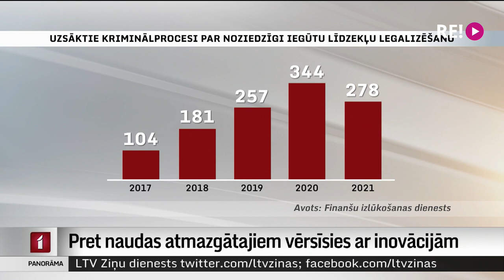Pret naudas atmazgātājiem vērsīsies ar inovācijām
Rīgā  atklāts Baltijā pirmais finanšu izlūkošanas un naudas atmazgāšanas novēršanas centrs. Tajā Finanšu izlūkošanas dienesta darbinieki kopā ar daudzu citu jomu pārstāvjiem cīnīsies pret naudas atmazgāšanu, izmantojot mākslīgo intelektu. Plašāk – Iļja Kozins.